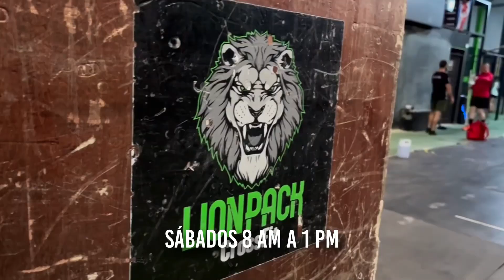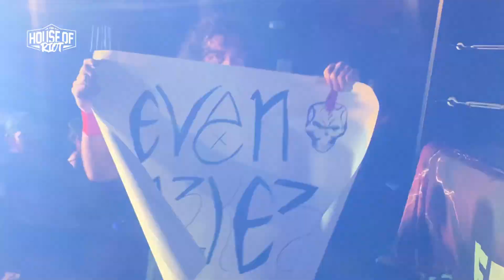FULL SHOW | RWA - HOUSE OF RIOT. 04-05-2024.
House of Riot realizado el 04 de mayo de 2024 en LionPack Fitness Center en San Francisco de Dos Ríos.

Intro HOR 00:00
Regulus Maxens vs Brujo 4:00
ReVolt vs F.L.O.R.A 15:00
Atenea vs Ruddy Scott vs Brumoso Jr 35:22
Arthur Peace vs Khlan vs Fash vs Nero del Rey 44:00
Evan Parker vs Tommy Jordan 59:46
Alyssah vs Los Entes del Azar 1:11:05
Kaiser vs Dragon King vs King Villano vs Sky Drako. Lucha Ferretera. 1:31:20

Mira nuestro FULL SHOW en la app de TDMAX y por televisión en los canales de TD+ y TD+2.

Sigue RWA en Youtube para más Lucha Libre.

Si disfrutaste este vídeo dale me gusta 👍🏼 no olvides suscribirte al canal 🔴 y activar las notificaciones 🔔 para que no te pierdas nuestras historias, contenido exclusivo y por supuesto la acción de la mejor Lucha Libre de Costa Rica.🇨🇷